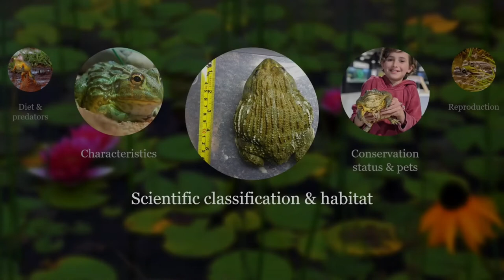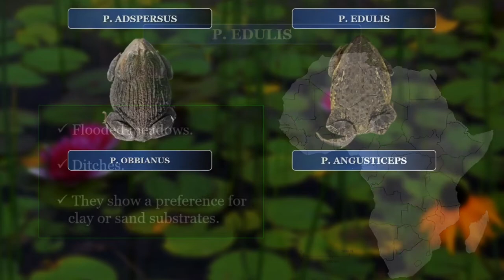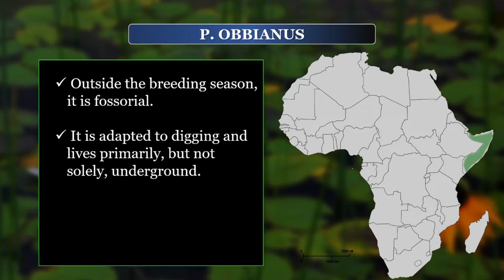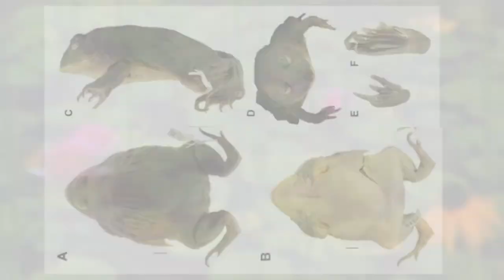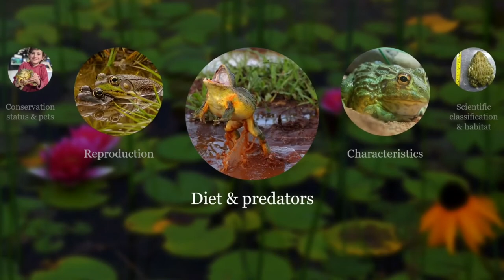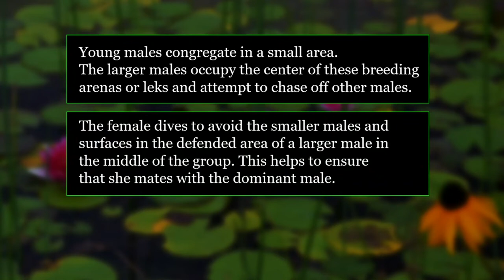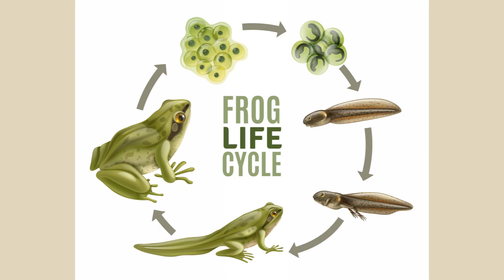BULLFROGS - 3rd largest frogs on earth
BULLFROGS - 3rd largest frogs on earth, everything about these amphibians. Scientific classification, habitat, characteristics, diet, reproduction and much more.

Scott, Elizabeth, Visser, John D., Yetman, Caroline A., Oliver, Lauren, & Broadley, Donald G. (2013). (Anura: Natatanura: Pyxicephalidae), a bullfrog endemic to the lowlands of eastern Africa. In Zootaxa (Vol. 3599, Number 3, pp. 201–228). Zenodo.